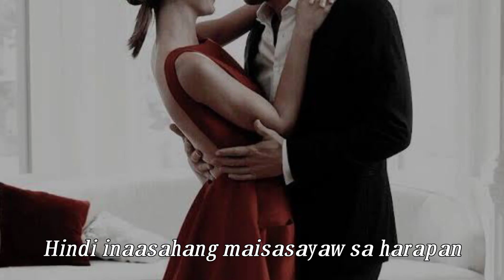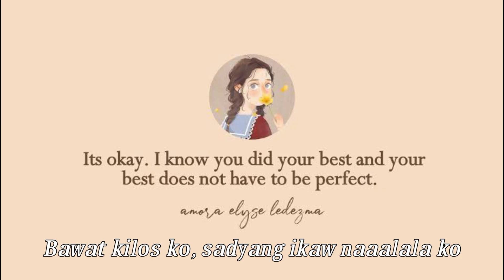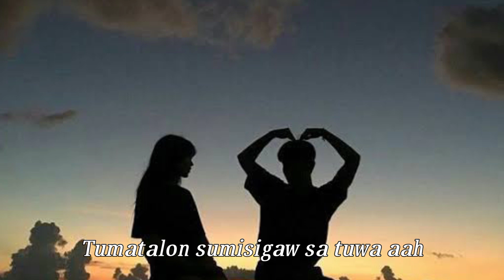Ikaw ang Pahinga Ko Lyrics (Chasing in the Wild)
Chasing in the Wild (University Series #3)

“sevi, my best captain, my king tiger, my engineer, i love you so much.”

“mahal kita at mamahalin kita sa bawat araw na lumipas.”
- Amora Elyse Ledezma

“a life without her is a life that i can never live. siya ang pahinga ko.”
- Sebastian Vincent Camero

Credits to all who own these pictures and lines. Thank you🥰🙏🏻